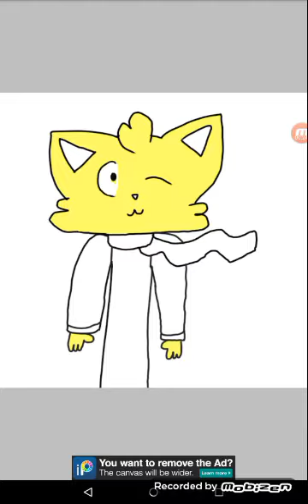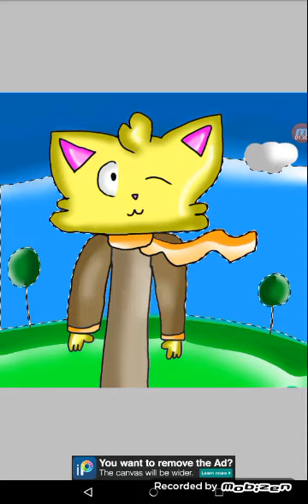Para Gato Galáctico 🐈🌌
Espero que tenham gostado do desenho! Pois deu trabalho para fazer.